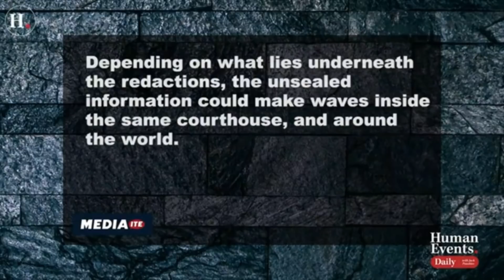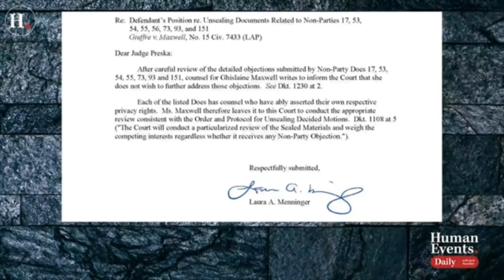JACK POSOBIEC: LADY EPSTEIN ENDS FIGHT TO KEEP JOHN DOE NAMES SEALED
Will we ever find out the names on the flight logs to Epstein Island? 👀